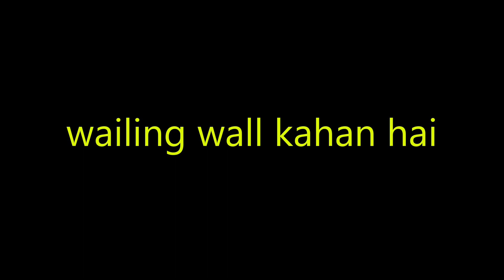wailing wall kahan hai